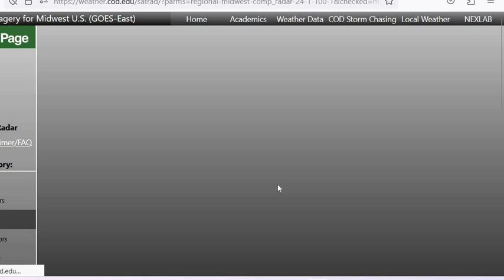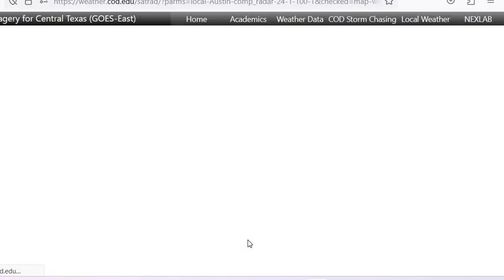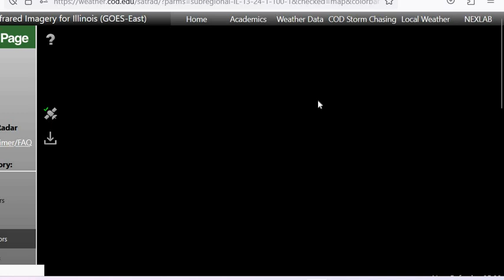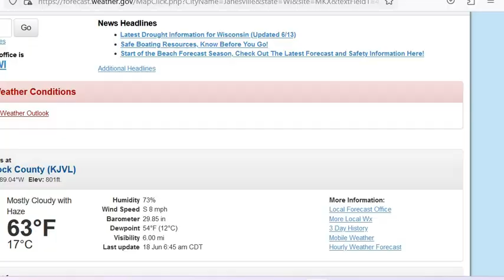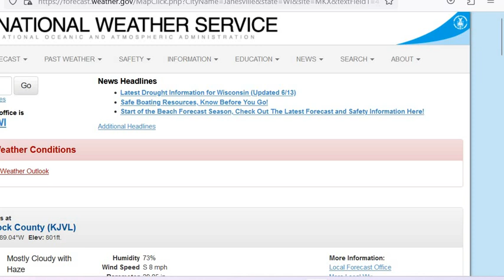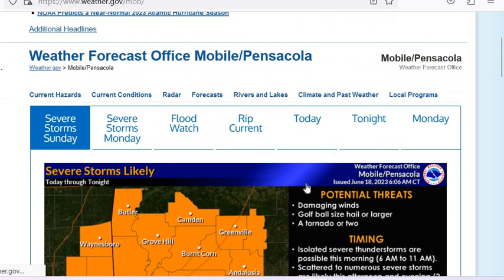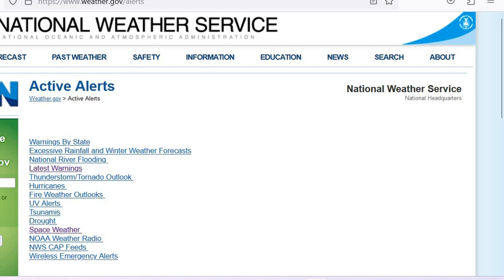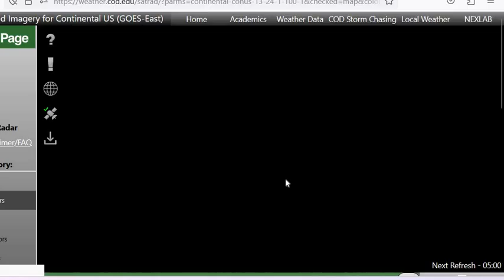Large Radar Blasts 6182023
I noticed this and had to make a video.
   I am grateful for you and here at your service.
My company is Jibsea Rayne if you would like to support my efforts, here is the link, thank you!
ALL COPYRIGHTS OBSERVED: This channel recognizes that full rights to this and/or other online sources providing free information on public forums such as/including YouTube. This information on this channel is being shared for educational and enlightenment purposes only and is not, in any way, being used for commercial gain.